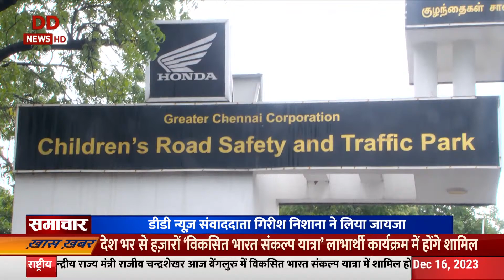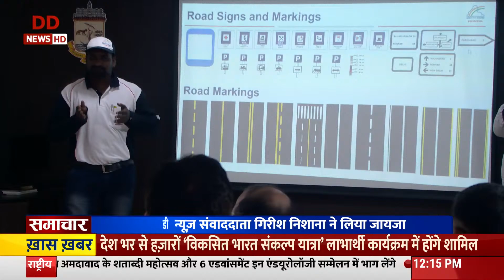Samachar | हैदराबाद हाउस में PM Modi ने ओमान के सुल्तान के बीच हुई द्विपक्षीय वार्ता और अन्य खबरेँ